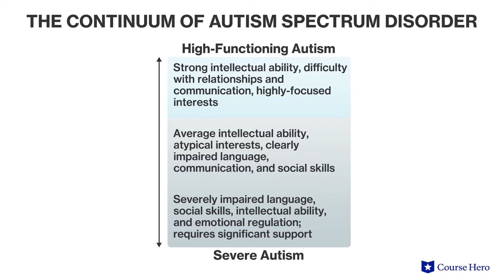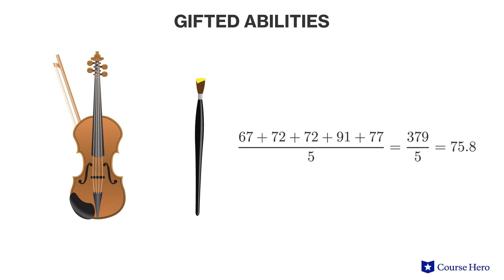Autism Spectrum Disorder | Psychology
Summarize videos instantly with our Course Assistant plugin, and enjoy AI-generated quizzes Learn all about autism spectrum disorder in just a few minutes! Brooke Miller, Ph.D., instructor of psychology at the University of Texas at Austin, explains the range of symptoms appearing on the continuum of autism spectrum disorder.